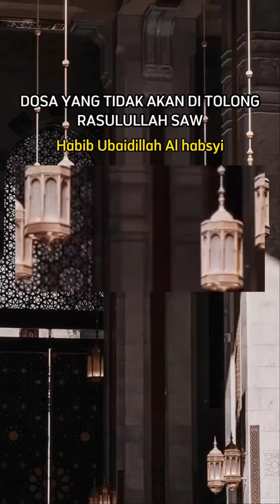Dosa Yang Tidak mampu ditolong RASULULLAH SAW - Habib Ubaidillah Al habsyi...